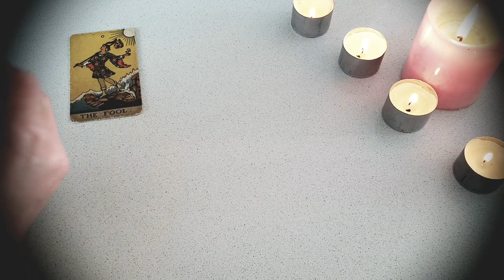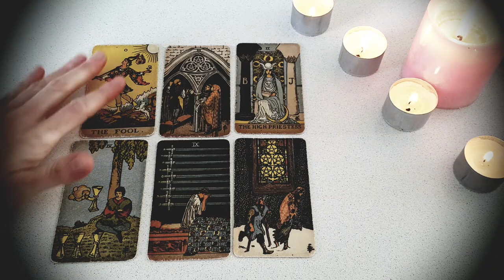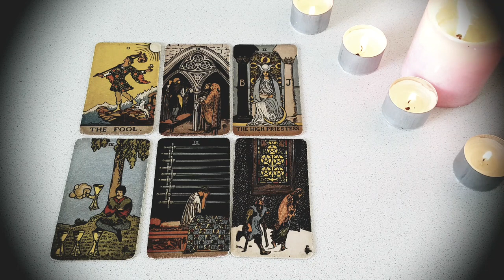SCORPIO ~YOUR UNION WITH *THIS* PERSON WON'T HAPPEN UNTIL YOU GET THIS RIGHT 👀 MAY 2022 LOVE TAROT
Thanks for tuning into watch YOUR UNION WITH *THIS* PERSON WON'T HAPPEN UNTIL YOU GET THIS RIGHT 👀 MAY 2022 LOVE TAROT